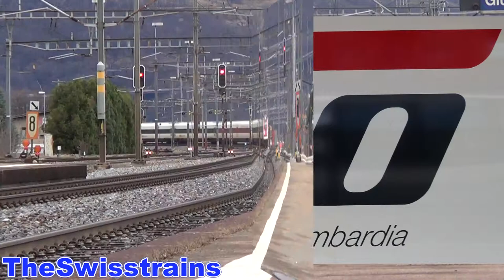Introduzione marzo 2012